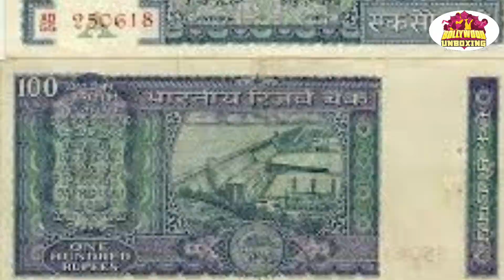जानिए दिलीप कुमार साहब की खास फिल्म मुगल-ए-आजम के बनने की पूरी कहानी।Making of Mughale azam.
Here we are explaining about 1960 classical movie mughale azam unknown facts.we are also explaining about making of movie and why dilip sahab unavailable at the time of movie premier.

8.अमिताभ के साथ सूपर हिट फिल्म देने के बाद भी डायरेक्टर ने क्यू नही बनाई कोई हिन्दी फिल्म।